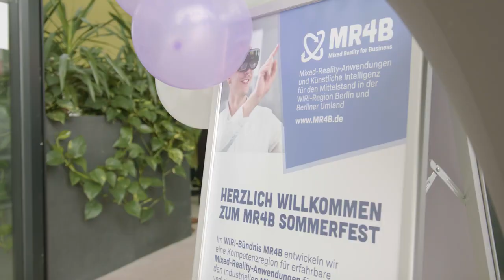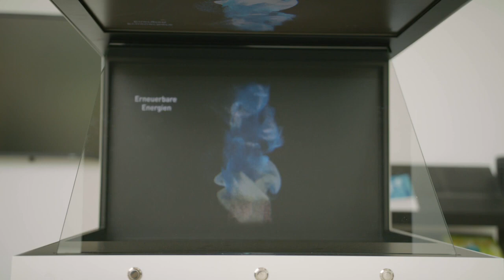Das Mixed Reality for Business (MR4B) Sommerfest 2022 war voller Magie!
Es war ein besonderes Treffen, denn dieses Event fand erstmalig in Präsenz statt. Es kamen viele neue Partner, aber auch Wegbegleiter der ersten Stunde zusammen. Die Gäste nutzten die Chance, sich kennenzulernen und sich zu aktuellen MR4B Projekten auszutauschen.

Danke an unseren Bündnispartner WISTA Management GmbH für die interessanten Keynotes. Unter dem Leitbild „Daten sind das Gold des 21 Jahrhunderts“ wird in Adlershof die a:head area etabliert. Mit dem 5G Campusnetz sollen entsprechenden Impulse gesetzt werden, um die technologische Innovationskraft in Adlershof auf eine neue Stufe zu heben. So können selbst größte Datenmengen in Echtzeit transportiert werden.

Verschiedene VR-Lösungen zum Ausprobieren waren die Highlights des Sommerfestes. Durch den Blick durch die Brille erlebten die Gäste verschiedene VR-Szenarien live. Im VITALAB Mobile, einem zum mobilen Living Lab umgebauten LKW der Berliner Hochschule für Technik (BHT) konnten die Partner verschiedene virtuelle Anwendungen ausprobieren. Danke an Kristian Hildebrand und sein Team für eure Impulse!

Im Foyer gab es den virtuellen Blick in die Industrieanlage, eine VR-Lösung des Technologiepartners @X-visual Wolfgang Welscher.

Neben den Blick in die virtuellen Welten brachte Illusionskünstler Martin Lübcke, Deutscher Meister der Kartenmagie und 10. Platz in der Weltmeisterschaft, die Gäste zum Staunen und ausgiebigen Lachen.

Danke an alle 60 Gäste für den gelungenen Austausch und die positive Rückmeldung zum Fest. Wir blicken zurück auf einen unvergesslichen Tag mit inspirierenden Gesprächen, magischen Momenten und eine gemeinsame Vision, mit vr ar und ki den Strukturwandel in der Region gemeinsam mit Multiplikatoren und Partnern aus Wissenschaft, Wirtschaft und Gesellschaft weiter voranzutreiben.

Herzlichen Dank liebe Lena Gehlhaar von Berlin Partner für Wirtschaft und Technologie GmbH und an das Team vom Bündnismanagement X-Visual Technologies GmbH Frauke Weichhardt Philipp Salzmann Tu Tuan Nguyen und Jenny Orantek für die tatkräftige Unterstützung!

Fotos: Andrea Katheder
Kamerateam: Angry Hamster Film